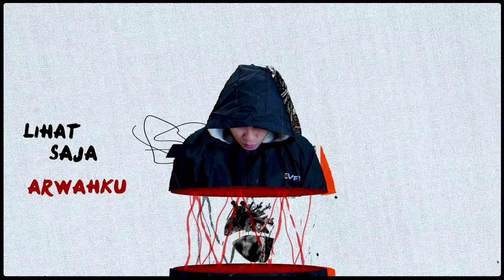CAPTIVATE - Tragedi Tragis 1989 (Rocket Rockers Cover) | Official Music Video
Original song by Rocket Rockers @rocket_rockers
CAPTIVATE are :
Song Produced Under Reach & Rich Records

Crew: Ari Ramdani, Ridwan Hendrayana, Dhika,
Criwex, Naufal